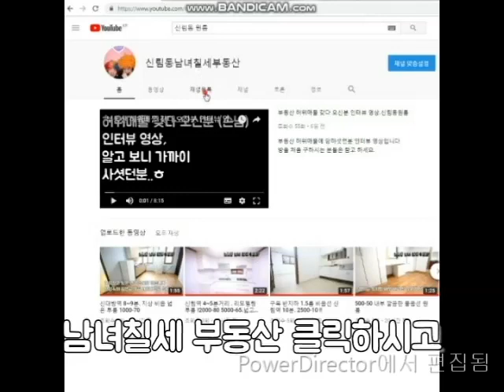숭실대입구.지상 리모델링 투룸 `1억3천